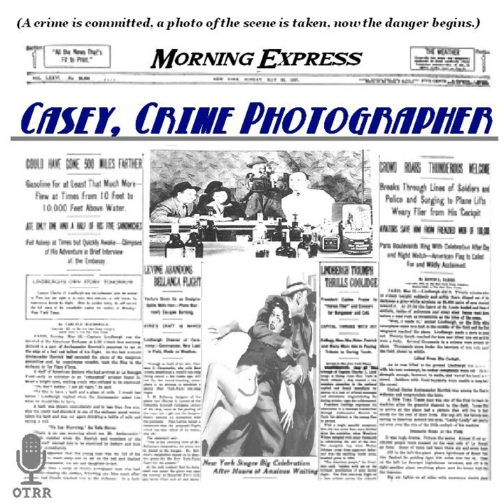Casey, Crime Photographer - The Scene of the Crime